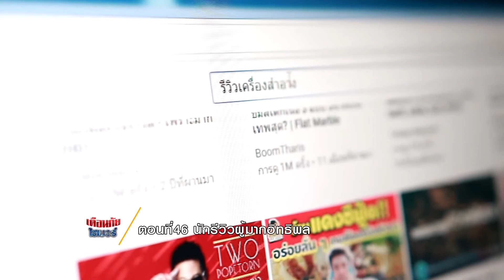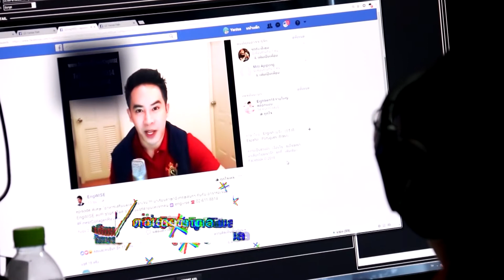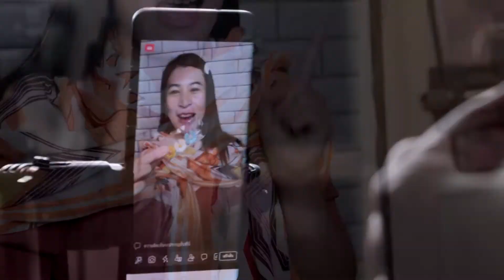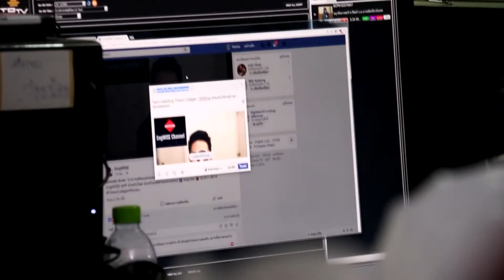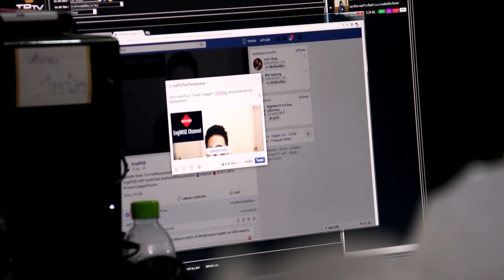เตือนภัยไซเบอร์ ตอนที่46 นักรีวิวผู้มากอิทธิพล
เตือนภัยไซเบอร์ ตอนที่1 เกษตรยุคใหม่ Smart farmer ตอนที่1NBT
เตือนภัยไซเบอร์ ตอนที่ 2 Smartphone ช่วยให้การเรียนดีขึ้นจริงหรือNBT
เตือนภัยไซเบอร์ ตอนที่ 3 ออนไลน์ ภัยร้ายจากสองมือเรา NBT
เตือนภัยไซเบอร์ ตอนที่ 4 นำเทคโนโลยีมาสู่ห้องเรียน ต้องเริ่มที่ใคร NBT
เตือนภัยไซเบอร์ ตอนที่ 5 ติวเตอร์ออนไลน์ยุค 4 0 NBT
เตือนภัยไซเบอร์ ตอนที่ 6 เทคโนโลยีกับวิถีชาวประมง NBT
เตือนภัยไซเบอร์ ตอนที่ 7 โค้ชนอกสนาม ของนักกีฬายุคไฮเทคNBT
เตือนภัยไซเบอร์ ตอนที่ 8 ข้าราชการไทย ลดใช้กระดาษ NBT
เตือนภัยไซเบอร์ ตอนที่ 9 นักดนตรีคีย์ดิจิทัล NBT
เตือนภัยไซเบอร์ ตอนที่10 ภาษา จุดเชื่อมโยงวัฒนธรรม NBT
เตือนภัยไซเบอร์ ตอนที่11 ร้านเสื้อผ้ายุคใหม่ตลาดกว้างไกลกับโลกที่แคบลง NBT
เตือนภัยไซเบอร์ ตอนที่12 Food on Demand NBT
เตือนภัยไซเบอร์ ตอนที่13 ทางรอดร้านโชห่วย NBT
เตือนภัยไซเบอร์ ตอนที่14 กระตุ้นการซื้อด้วยเทคโนโลยี NBT
เตือนภัยไซเบอร์ ตอนที่15 ขายดีต้องมีLive NBT
เตือนภัยไซเบอร์ ตอนที่16 ร้านตัดผม 5P NBT
เตือนภัยไซเบอร์ ตอนที่17 7จุดสำคัญ ดันยอดขาย NBT
เตือนภัยไซเบอร์ ตอนที่18 รปภ ดิจิทัลNBT
เตือนภัยไซเบอร์ ตอนที่19 เรื่องเป็น เรื่องตาย ของงานศาสนาNBT
เตือนภัยไซเบอร์ ตอนที่20 ฟรีแลนซ์ มั่งคั่ง และยั่งยืน NBT
เตือนภัยไซเบอร์ ตอนที่21 อาชีพขับรถ ขับยังไงให้รอดในยุค4.0 NBT
เตือนภัยไซเบอร์ ตอนที่22 ส่องเส้นทางรุ่ง ร้านซัก อบ รีด NBT
เตือนภัยไซเบอร์ ตอนที่23 เรียนรู้และปรับตัว กับ ธุรกิจสนามฟุตบอล NBT
เตือนภัยไซเบอร์ตอนที่24 เมื่อรายได้ของช่างภาพ ไม่ได้มาจากการถ่ายภาพ NBT
เตือนภัยไซเบอร์ ตอนที่25 4กลยุทธ์ บุกตลาดรับเหมาก่อสร้าง NBT
เตือนภัยไซเบอร์ ตอนที่26 4 กลยุทธ์ร้านแว่นตา ลุยตลาดแว่นพันล้าน NBT
เตือนภัยไซเบอร์ ตอนที่27 เสริมดวงให้หมอดู ด้วย 3 กลยุทธ์ โหราพยากรณ์ NBT
เตือนภัยไซเบอร์ ตอนที่28 ความท้าทายใหม่ เมื่อ AI แทนที่อาชีพทนายความ NBT
เตือนภัยไซเบอร์ตอนที่29 รถยนต์ไฟฟ้า100% อู่ซ่อมรถล่ะ 100% หรือยัง NBT
เตือนภัยไซเบอร์ ตอนที่30 แรงงานไทย ในศตวรรษที่ 21 NBT
เตือนภัยไซเบอร์ ตอนที่31 แม่บ้านออนไลน์ อาชีพเสริมในอาชีพเสริม NBT
เตือนภัยไซเบอร์ ตอนที่32 ร้านขายของเล่น NBT
เตือนภัยไซเบอร์ ตอนที่33 นักวาดรูป NBT
เตือนภัยไซเบอร์ ตอนที่34 คนทำกราฟฟิค NBT
เตือนภัยไซเบอร์ ตอนที่36 อุตสาหกรรมการพิมพ์ NBT
เตือนภัยไซเบอร์ ตอนที่37 ทำหนังยุคดิจิทัล ต้องรู้อะไรบ้าง NBT
เตือนภัยไซเบอร์ ตอนที่38 นักเขียน กับวิกฤตนำหมึกออนไลน์ NBT
เตือนภัยไซเบอร์ ตอนที่39 สตรีมมิ่ง สวรรค์ของนักแต่งเพลง NBT
เตือนภัยไซเบอร์ ตอนที่40 แรงบันดาลใจสร้างได้ NBT
เตือนภัยไซเบอร์ ตอนที่41 ที่ปรึกษาทางการเงินยุคดิจิทัล NBT
เตือนภัยไซเบอร์ ตอนที่42 ตัดต่ออย่างเดียวไม่พอ ขอมัลติทาสกิ้ง เป็นต่อกว่า NBT
เตือนภัยไซเบอร์ ตอนที่43 PC Modder นักโมเคสแห่งยุคสมัย NBT
เตือนภัยไซเบอร์ ตอนที่44 จะทำอย่างไรถ้าผู้เชี่ยวชาญด้านสุขภาพ ไม่ได้เป็นผู้เล่นหลักในตลาดดิจิทัลNBT
เตือนภัยไซเบอร์ ตอนที่45 อะไร คือความเสถียรของผู้เชี่ยวชาญระบบเน็ตเวิร์ก NBT
เตือนภัยไซเบอร์ ตอนที่46 นักรีวิวผู้มากอิทธิพลNBT
เตือนภัยไซเบอร์ ตอนที่47 นักจัดรายการ จากอนาล็อกสู่ดิจิทัล NBT
เตือนภัยไซเบอร์ ตอนที่48 4ข้อคอมมูนิตี้ออนไลน์ต้องมี NBT
เตือนภัยไซเบอร์ ตอนที่49 HR ต้องปรับตัวเบอร์ไหน ในยุคดิจิทัลNBT
เตือนภัยไซเบอร์ ตอนที่50 อย่าขาย ถ้ายังไม่มีวัฏจักรที่ยั่งยืน NBT
เตือนภัยไซเบอร์ ตอนที่51 4ปัจจัยพื้นฐาน ของคนพันธุ์ดิจิทัล NBT
เตือนภัยไซเบอร์ ตอนที่52 สำรวจพฤติกรรมของคนดิจิทัล NBT